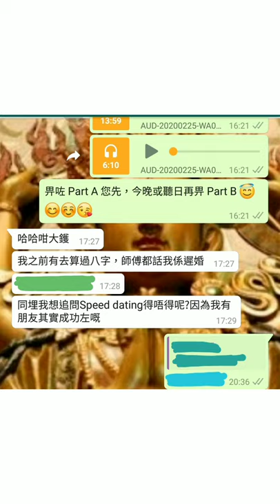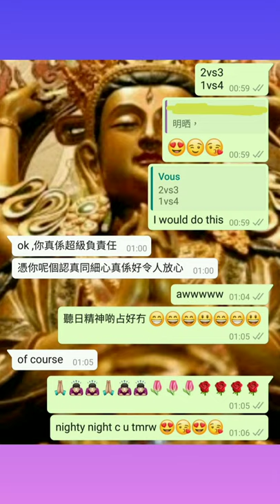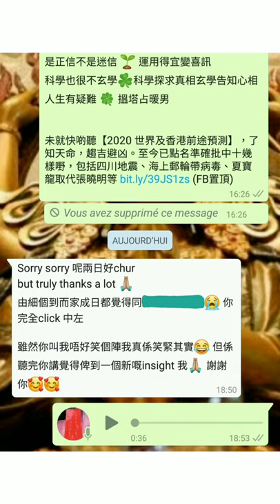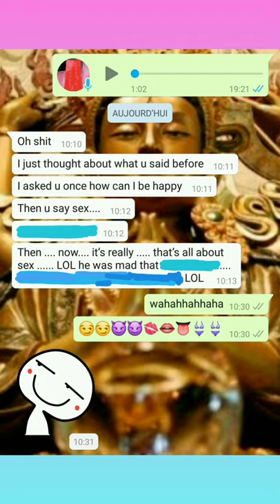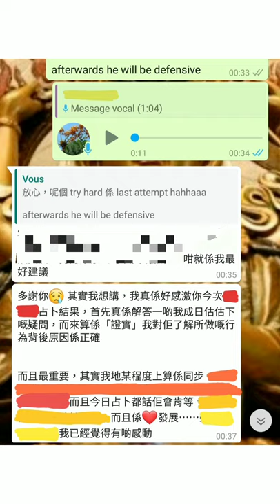塔占暖男星座運勢 ⭐獅子座⭐ 17/10 - 14/11